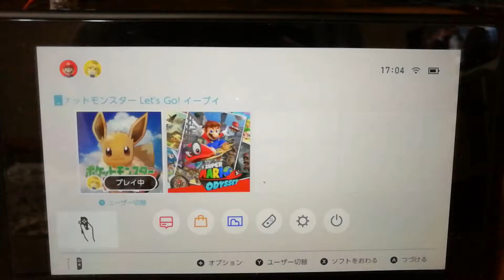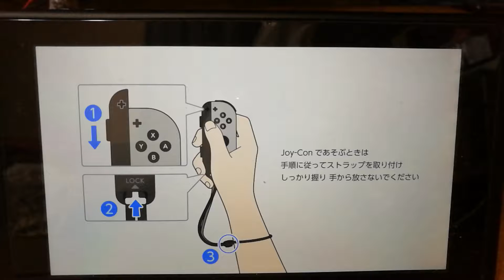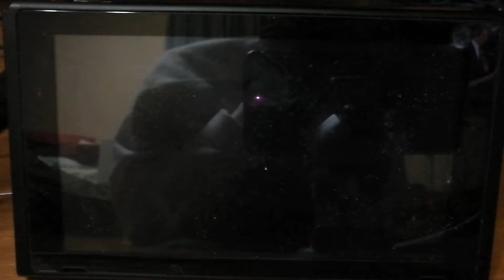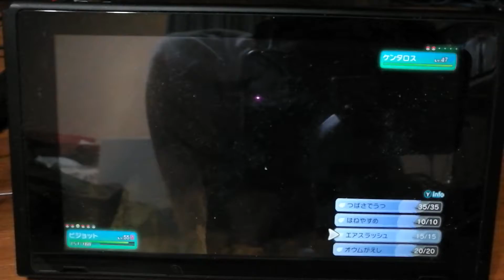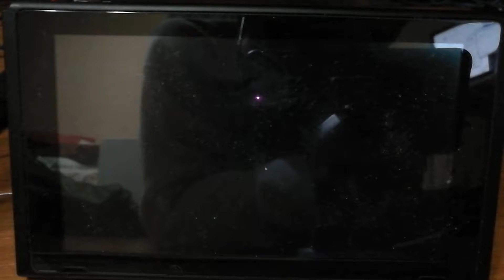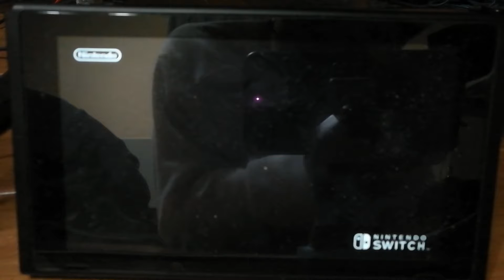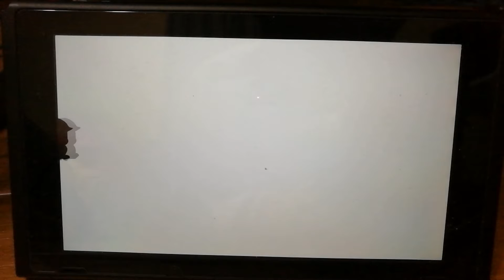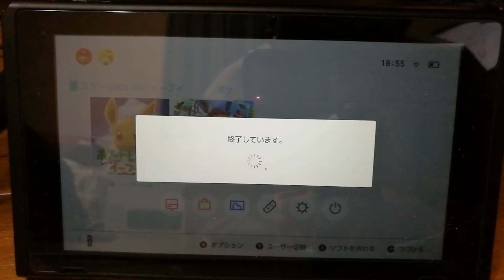pokémon:Lets GO Eevee (イーブイcv 悠木碧) ⅩⅢ